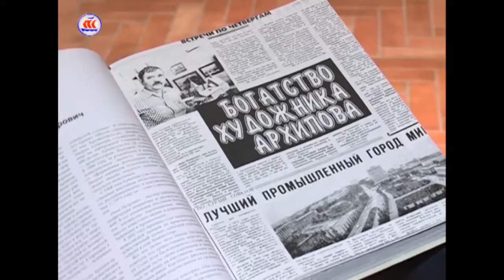23.03.2017 Сегодня в Регионе 16:00